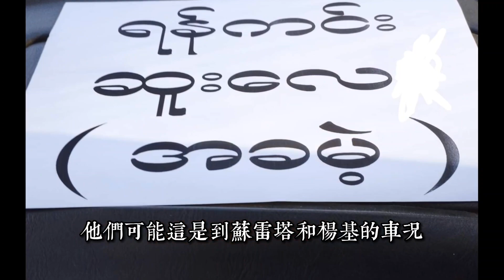【1000張緬甸老照片】1980年左右的公交車場景今天驚人的歷史重現？難道要回到從前？（#3）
緬甸#老照片#公交車